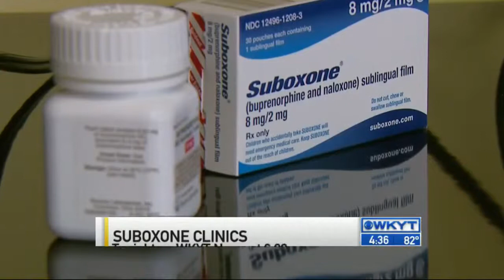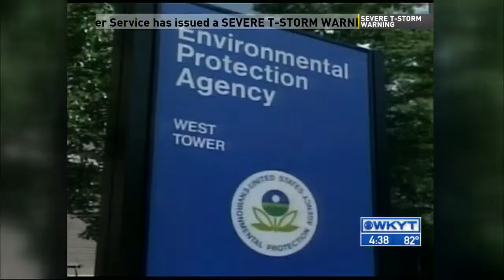WKYT News at 4:30 PM 7-9-15